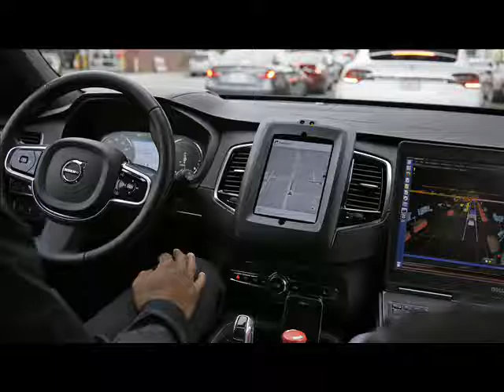Uber defies demand to cease self-driving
Uber defies demand to cease self-driving   = Saturday, 17 December 2016